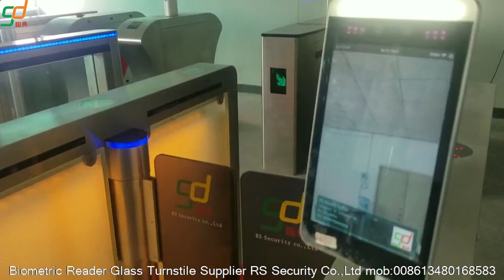Servo Motor Glass Barriers Turnstile 90 Degree Swing Gate System-RS Security Co.,Ltd